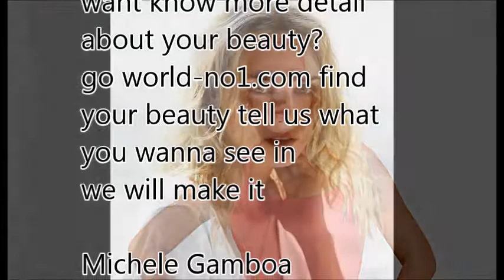World No1 Today Random 10 - 12th January 2018